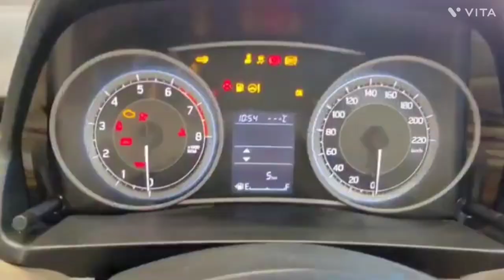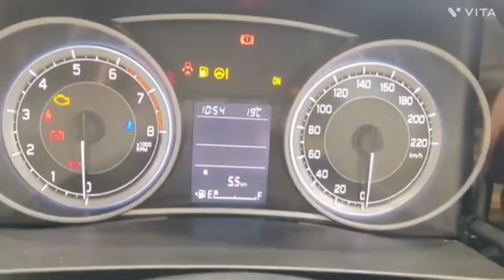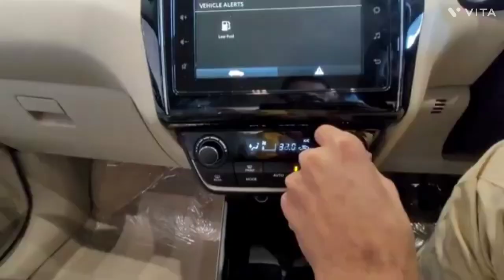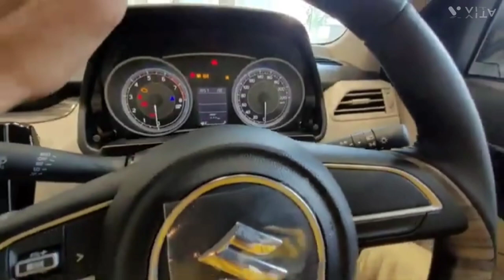Maruti Swift Dzire | 2024 Model Swift Dzire | Price, Specification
To aaj ki video mein humne aapko bataya hai Maruti Swift Dzire 2024 Model ke Price Specification or iska full details review kiya hai to doston Mai asha karta hun ki ye video aapko jarur pasand aaegi agar video pasand aaye to like jarur kijiega aur mere channel ko subscribe kijiyega dhanyawad

Dzire 2024 Top Model Safety, On Road Price, Service Cost and all other details are covered in this video. Check official service cost of all cars -

Doston aaj ki video mein humne aapko Maruti Dzire 2024 Model ke baare me Bataya hai

Dzire comes in 4 variants - LXI, VXI, ZXI and ZXI+ Top Model. The sedan is available with 1.2-litre petrol engine with choice of manual and automatic gearbox.

Priced between Rs 6.24 lakh and Rs 9.17 lakh, Dzire rivals the likes of Honda Amaze, Hyundai Aura and Tata Tigor.

Dzire 2024 New Model
2024 Dzire New Model
New Dzire 2024 Model
Dzire New Model 2024
Dzire New Model 2024 VXI
Dzire 2024
2024 Model Dzire